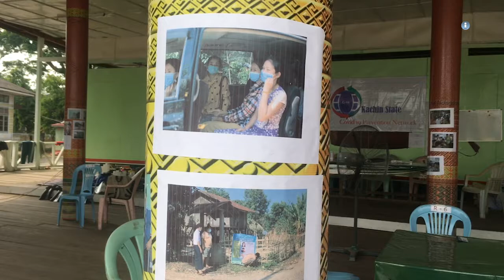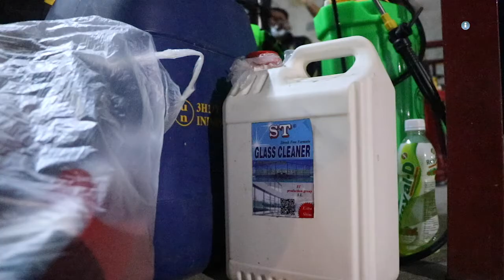ၿငိမ္းခ်မ္းေရးအတြက္ ဖက္ဒရယ္ အပိုင္း (၇၁)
COVID-19 ကာလအတွင်း အစိုးရအနေနဲ့ ရောဂါကာကွယ် တားဆီးရေးလုပ်ငန်းလုပ်ဆောင်နေတဲ့ အခြေအနေတွေကိုကြည့်ပြီး လက်ရှိကျင့်သုံးနေတဲ့ ကျန်းမာရေးမူဝါဒက ဖက်ဒရယ်စနစ်ကို အခြေခံသလား ပြန်လည်းသုံးသပ်နေကြပါတယ်။ ကျန်းမာရေးမူဝါဒကို အရင်အစိုးရအဆက်ဆက်ကလိုပဲ ဗဟိုကပဲ ချုပ်ကိုင် ထားတယ်လို့ ဆိုပါတယ်။ မေလထဲမှာ တပ်မတော် ကာ ကွယ်ရေးဦးစီးချုပ်ရုံးတာဝန်ရှိသူတွေက KIO အပါ အဝင် တိုင်းရင်းသားလက်နက်ကိုင်အဖွဲ့အချို့က ထိပ်ပိုင်းခေါင်းဆောင်တွေ တွေ့ဆုံပြီး COVID-19 ကာ ကွယ် တားဆီး နှိမ်နှင်းအတွက် လိုအပ်တဲ့ ပစ္စည်းတချို့ကို ပေးအပ်ခဲ့ပါတယ်။ တဖက်မှာလည်း အပစ်ရပ် ကြေညာထားပေးမယ့် တိုက်ပွဲတွေရှိနေပါတယ်။ တပ်မတော်အနေနဲ့လည်း COVID- 19 ကပ်ရောဂါ ကာ ကွယ် ထိန်းချုပ်ခြင်း ထက် တိုင်းရင်းသား နယ်မြေဒေသတွေမှာ နယ်မြေစိုးမိုးရေးကိုသာ ဦးတည်ဆောင် ရွက် နေတယ်လို့လည်း တိုင်းရင်းသားခေါင်းဆောင်တချို့က ထောက်ပြနေကြပါတယ်။ ဒီအခြေအနေတွေကို ဒီတပတ်ရဲ့ “ငြိမ်းချမ်းရေးအတွက် ဖက်ဒရယ်အစီအစဉ်” မှာ စုစည်းတင်ဆက်ထားပါတယ်။

တနင်္ဂနွေနေ့မှာ ထုတ်လွှင့်ပေးခဲ့တဲ့ အစီအစဉ်ကို သောကြာနေ့ မွန်းလွှဲပိုင်း-၂း၄၅ နာရီတို့မှာ Mizzima TV ကနေ ပြန်လည်ထုတ်လွှင့် ပြသပေးသွားမှာ ဖြစ်ပါတယ်။